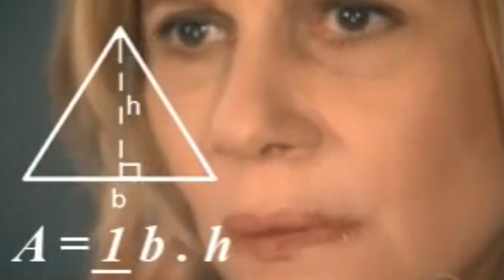GRINGO PROVANDO RODÍZIO DE CHURRASCO BRASILEIRO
Nesse vídeo nosso amigo Anthoni está pela primeira vez em terras brasileiras, provando o verdadeiro churrasco brasileiro.

Perfil do Anthoni: @merijnanthoni

Agradecimento:
Churrascaria Boizão Grill Marginal